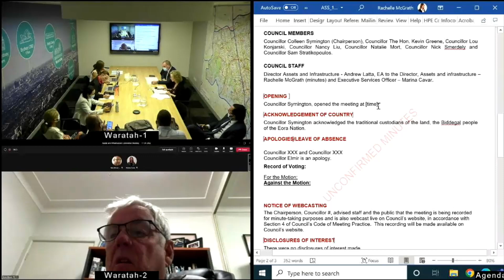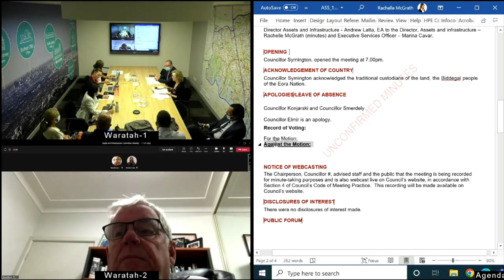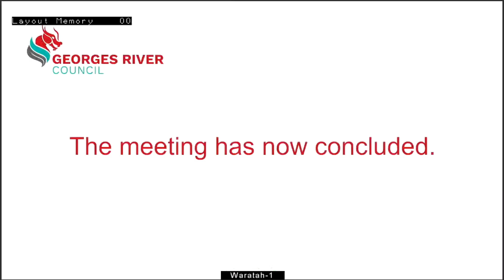Assets and Infrastructure Committee Meeting -- 11-04-2022